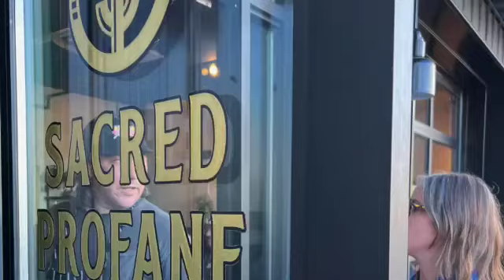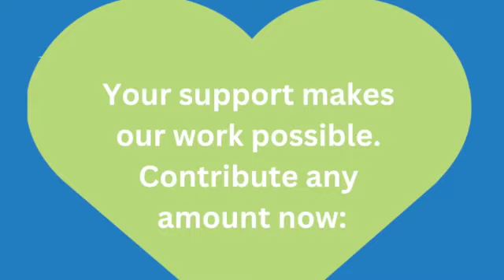We're Never Lost Among the Crowd with You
This is a look back at 2022, where we stuck together, laughed and created together, and had a lot to be proud of!